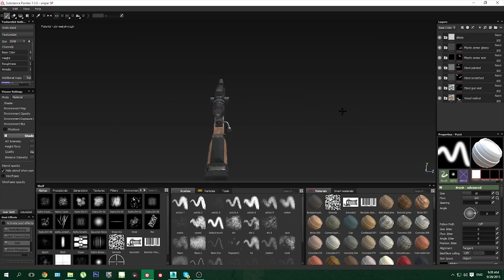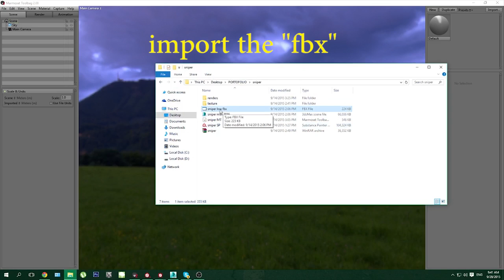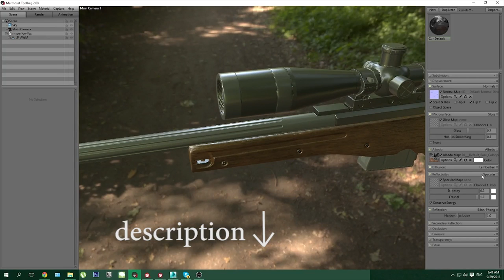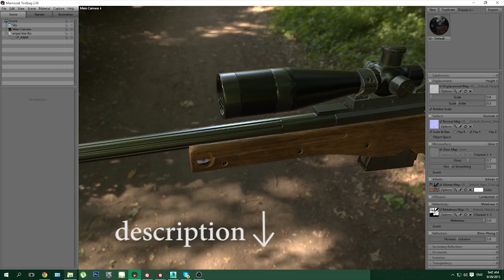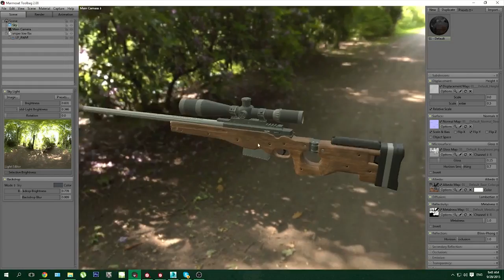Substance Painter to Marmoset Toolbag (Texture matching)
Texture matching
_Base_color - Albedo: Albedo
_Height - Displacemect: Height / Scale 0.0
_Metallic - Reflectivity : Metalness / Metalness 1.0
_Normal - Surface : Normals / Flip Y
_Roughness - Microsurface: Gloss / Gloss  [x] Invert - 0